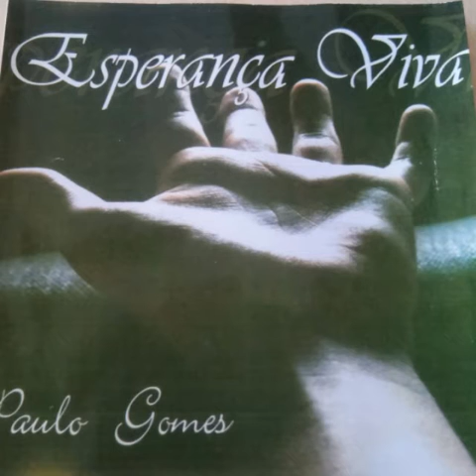Paulo Gomes - O ROSTO DE CRISTO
CD ESPERANÇA VIVA